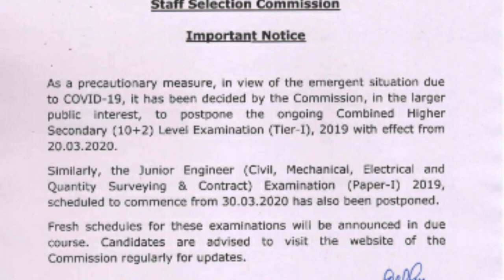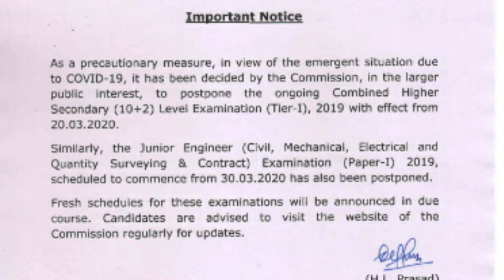SSC CHSL (Tier -1) 2020 Exam Postponed | SSC JE Exam Postponed | SSC Exam New Notice | Exam Postpone